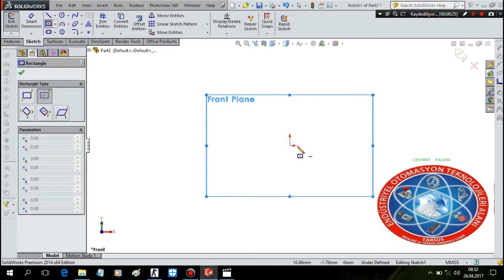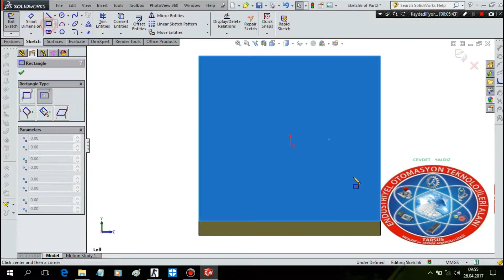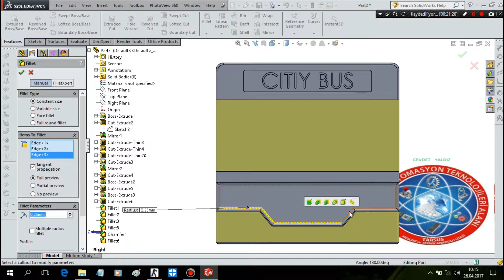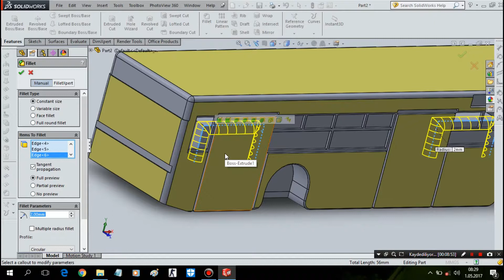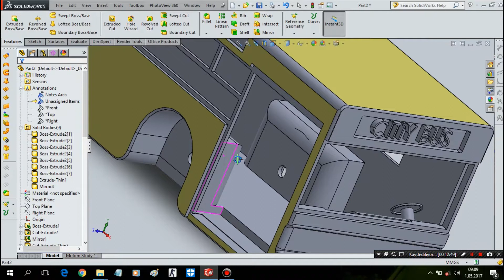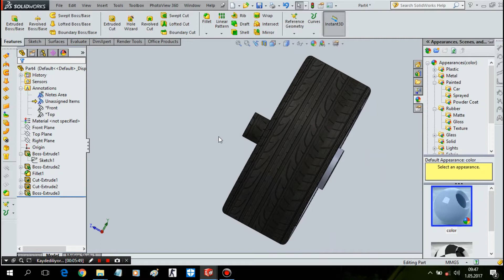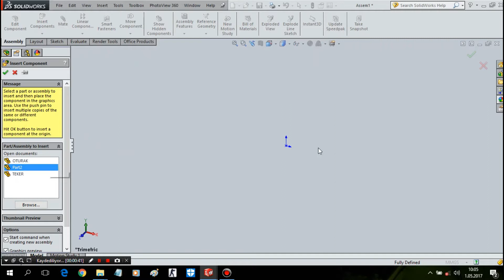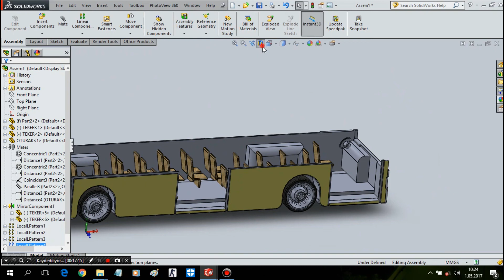Türkçe solidworks eğitim videoları, Cevdet YALDIZ, Otobüs çizimi...